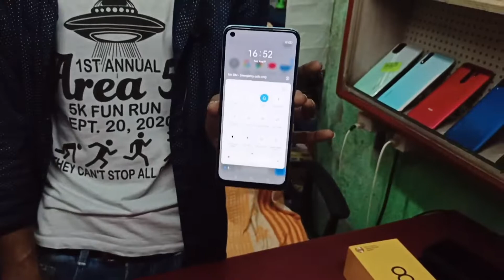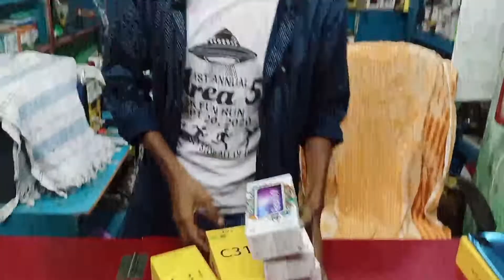Second Hand Mobile | Realme 8 5g Review and Unboxing | Nishith Mobile Shop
বর্তমানে পুরাতন মোবাইলের চাহিদা প্রত্যেকটা মানুষের মধ্যে বেড়েই চলেছে, তাই আপনারা যদি কেউ পুরাতন মোবাইলের ব্যাপারে আগ্রহী থাকেন অথবা পুরাতন মোবাইল নিয়ে ব্যবসা করতে চান তাহলে অতিসত্বর আমাদের সাথে যোগাযোগ করুন l এখানে আপনারা কম দাম থেকে শুরু করে বেশি দামের সমস্ত ধরনের পুরাতন মোবাইল পেয়ে যাবেন l বিশেষ করে Apple, OnePlus, Mi, Xiomi, Redmi, Realme, Oppo, Vivo, Samsung  এ ধরনের মোবাইল বেশি পরিমাণে পাবেন এবং সঠিক দামে পাবেন l ব্যবসার শুরু থেকে শেষ পর্যন্ত সমস্তরকম ভাবে আমরা আপনাদেরকে সহযোগিতা করব l তাতে আপনাদের ব্যবসায়িক জীবন সফল হবে এবং আপনারা উপকৃত হবেন l

Here you will get all types of old mobiles from low price to high price. Special  Apple, OnePlus, Mi, Xiomi, Redmi, Realme, Oppo, Vivo, Samsung mobiles will be available in large quantities and at the right price. We will support you in every way from the beginning of the business to the end. It will make your business life successful and you will benefit.

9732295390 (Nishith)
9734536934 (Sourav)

Your Quaris⬇️
nishith mobile shop
second hand mobile flipkart
flipkart second hand mobile under 2,000
second hand mobile under 3,000 cash on delivery
buy second hand mobile online cash on delivery
buy second hand mobile online cash on delivery in india
second hand mobile wholesale market
amazon second hand mobile
নিশীথ মোবাইল শপ
পুরাতন মোবাইল মার্কেট
সেকেন্ড হ্যান্ড মোবাইল অনলাইন
পুরাতন মোবাইল বিক্রয়
অনলাইন পুরাতন মোবাইল বাজার
সেকেন্ড হ্যান্ড মোবাইল